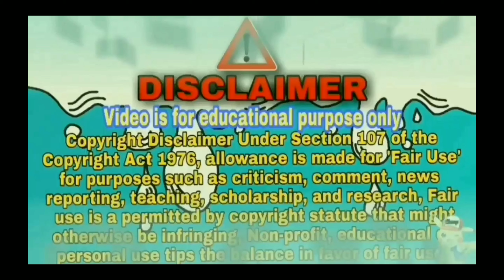Doraemon Top 10 gadgets || Doraemon Top 10 gadgets in hindi || All Anime Facts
Doraemon Top 10 gadgets || Doraemon Top 10 gadgets in hindi

Suggest this video

Credit
Animator:TvAsahi Company , Doraemon animation , fujiko f fujiyo , Hungama tv , Disney channel
Video Editor : All Anime facts
Category: Entertainment , Information